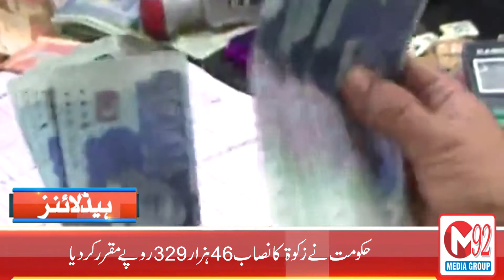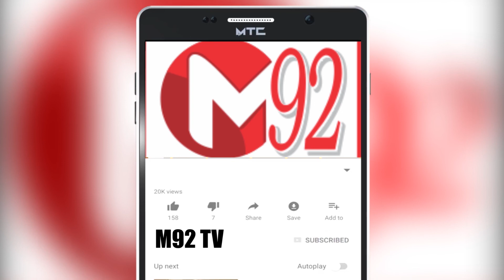News Headlines | 05:00 PM | 21th April 2020 | M92tv | Media92News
میڈیا92نیوز/ہیڈ لائنز

  امریکی آئل مارکیٹ کریش کر گئی

امریکی انتظامیہ کا کمپنیوں کی مددکا فیصلہ

پاکستان میں کورونا سے ایک دن میں 16اموات

دنیا بھر میں کورونا کیسز کی تعداد 24لاکھ 81ہزار سے بڑھ گئی

نماز تراویح بیس کی بجائے 10رکعت کی ہوگی، امام کعبہ

حکومت نے زکوة کا نصاب 46ہزار 329روپے مقرر کردیا

صدر مملکت عارف علوی سے وزیراعظم عمران خان کی ملاقات

حکومت کا آئندہ جمعہ کا یوم توبہ اور رحمت کے طور پر منانے کا اعلان

 طبی عملے کی ضروریات پورا کرنا اولین ترجیح ہے ،وزیراعظم عمران خان

 علامہ محمد اقبال کی 82ویں برسی آج عقیدت سے منائی جارہی ہے

سینڑل کنٹریکٹ یافتہ قومی کرکٹرز کے آن لائن فٹنس ٹیسٹ کا پہلا مرحلہ مکمل

وزیراعظم سے وطن واپسی کیلئے ہاتھ جوڑ کر اپیل کرتی ہوں، میرا